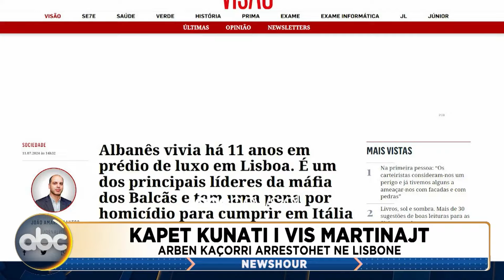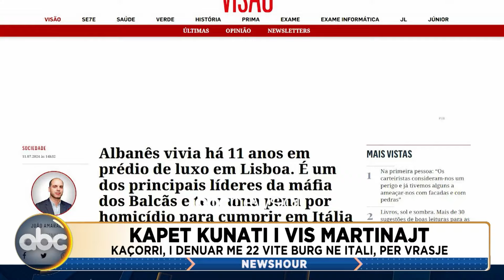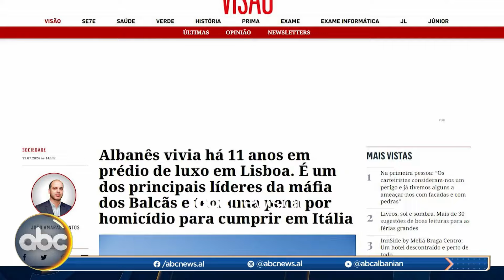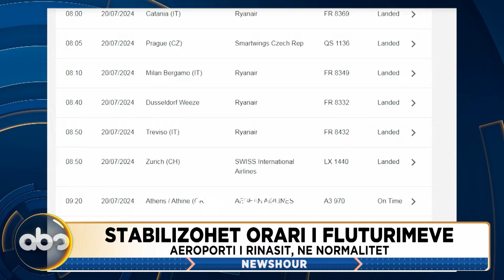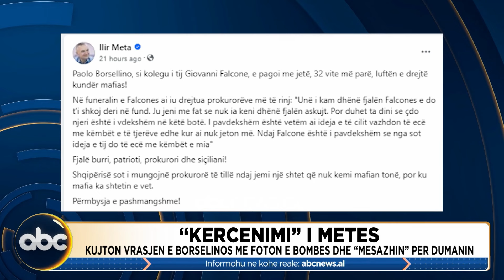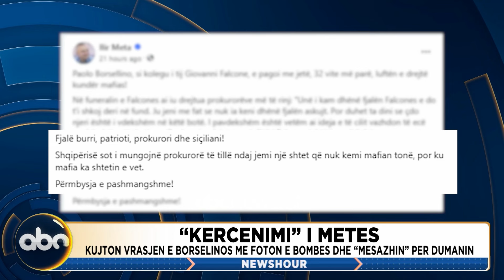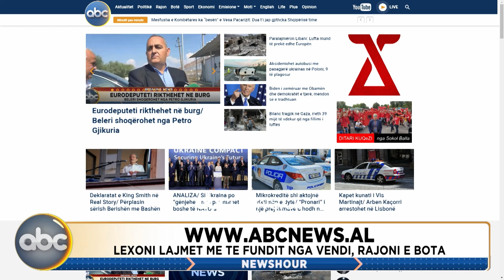News Hour, ora 15:00 - 20 korrik 2024 | ABC News Albania